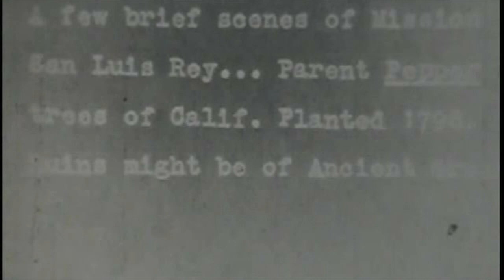Mission San Luis Rey - 1932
Home movies taken by my grandfather, Peter J. Cormack in 1932 of Mission San Luis Rey.  You can see my grandmother, my mom and uncle at beginning of clip.